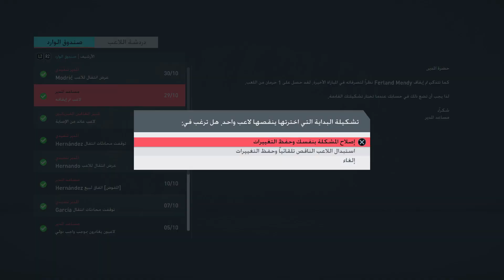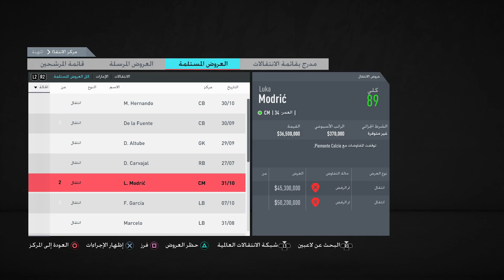مهنة مدرب #5 ll كلاسيكو امام برشلونه في الكامب نو 🔥 FIFA20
اسم المجتمع بالبلاي ستيشن (فاينل كيم) ...

قنوات الشباب :

قناة محمد
 S P G 17 / GAMER

قناة ياسين
عالم الألعاب والتقنية / YASSIN KHADIRI